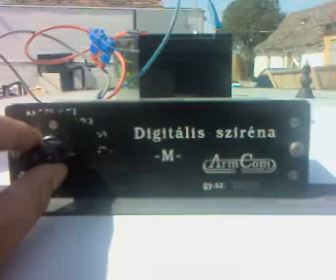Ambulance Siren (hungary) ARMCOM SZIRÉNA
3Hangu armcom sziréna 100watt